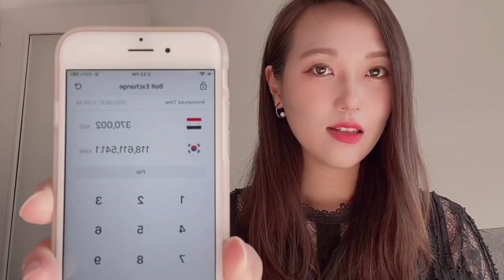(최초공개)7년차 외항사승무원퇴직금깐다 | 코로나로 실직한 승무원 퇴직금 공개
*환율기로 계산할때 제가 0을 더 눌렀어요 그래서 금액이 어플엔 다르게 뜹니다 ㅠㅠ 알려주셔서 감사합니다 :)
안녕하세요!
커뮤니티에 알려드린데로 오늘 퇴직금을 공개합니다!
아무리 찾아도 저는 퇴직금정보가 없더라구요
그래서 오늘 자세히는 아니지만 제가 받은 퇴직금과 약간의 정보를 알려드리려고 합니다.
도움이 되길 바라면서, 곧 주말이 오네요!

집에서 안전하고 즐거운 주말 보내세요